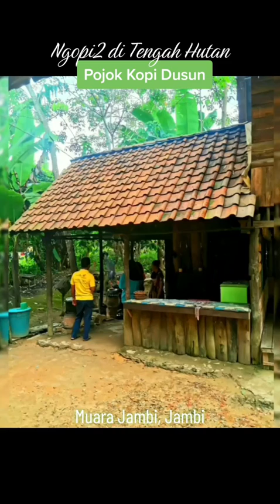Ngopi2 di tengah hutan @ Pojok Kopi Dusun, Muara Jambi, Jambi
Ngopi2 di tengah hutan @ Pojok Kopi Dusun, Muara Jambi, Jambi (05/11/22)